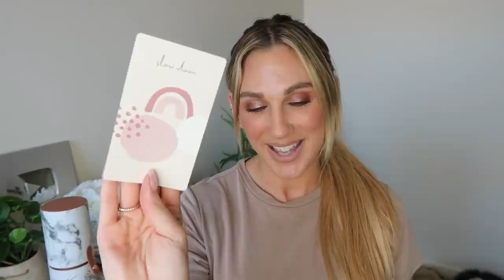MAKEUP I'M GLAD I DIDN'T SPEND MY MONEY ON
Happy Sunday! Today I am chatting about makeup I’m glad I didn’t spend my money on, or makeup I got to try because of PR that I’m glad I didn’t buy! I would love to hear your feedback as usual!

PRODUCTS MENTIONED
Tatcha Silk Powder

ON ME
Too Faced Born This Way Concealer
MAC Stripped Lipstick
really hate this is gone
Charlotte Tilbury Brow Pencil

Samantha March
10620 Southern Highlands Pkwy
Ste 110-613

♥PURCHASE LAUREN:
*Amazon Kindle: